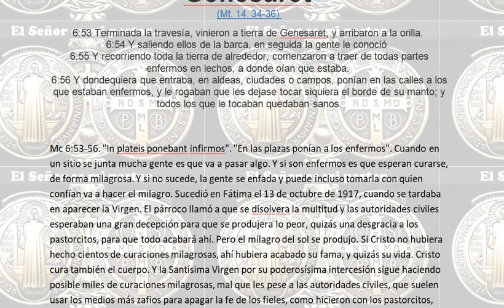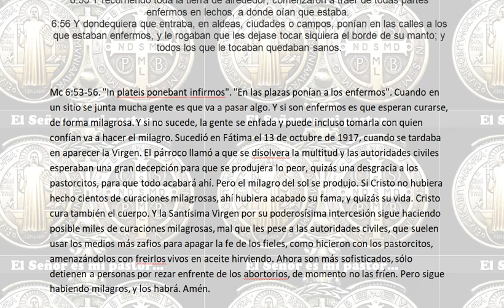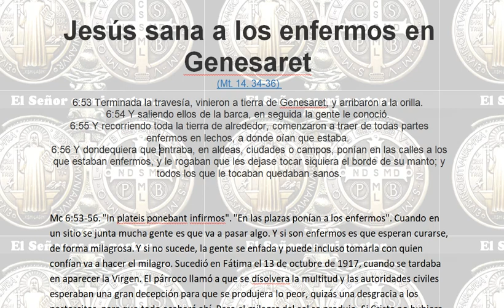Jesús sana a los enfermos en Genesaret. La carga de Fe. El campo de fe. La carga de Fe infinita.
Jesús sana a los enfermos en Genesaret
LA CARGA DE FE
EL CAMPO DE FE
LA FE INFINITA

6:53 Terminada la travesía, vinieron a tierra de Genesaret, y arribaron a la orilla.
6:54 Y saliendo ellos de la barca, en seguida la gente le conoció.
6:55 Y recorriendo toda la tierra de alrededor, comenzaron a traer de todas partes enfermos en lechos, a donde oían que estaba.
6:56 Y dondequiera que entraba, en aldeas, ciudades o campos, ponían en las calles a los que estaban enfermos, y le rogaban que les dejase tocar siquiera el borde de su manto; y todos los que le tocaban quedaban sanos.

Mc 6:53-56. "In plateis ponebant infirmos". "En las plazas ponían a los enfermos". Cuando en un sitio se junta mucha gente es que va a pasar algo. Y si son enfermos es que esperan curarse, de forma milagrosa. Y si no sucede, la gente se enfada y puede incluso tomarla con quien confían va a hacer el milagro. Sucedió en Fátima el 13 de octubre de 1917, cuando se tardaba en aparecer la Virgen. El párroco llamó a que se disolvera la multitud y las autoridades civiles esperaban una gran decepción para que se produjera lo peor, quizás una desgracia a los pastorcitos, para que todo acabará ahí. Pero el milagro del sol se produjo. Si Cristo no hubiera hecho cientos de curaciones milagrosas, ahí hubiera acabado su fama, y quizás su vida. Cristo cura también el cuerpo. Y la Santísima Virgen por su poderosísima intercesión sigue haciendo posible miles de curaciones milagrosas, mal que les pese a las autoridades civiles, que suelen usar los medios más zafios para apagar la fe de los fieles, como hicieron con los pastorcitos, amenazándolos con freirlos vivos en aceite hirviendo. Ahora son más sofisticados, sólo detienen a personas por rezar enfrente de los abortorios, de momento no las fríen. Pero sigue habiendo milagros, y los habrá. Amén.